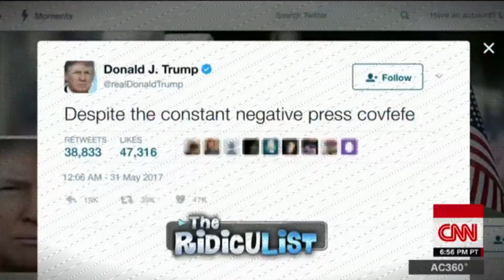The Late 2010's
The Doors - Strange Days